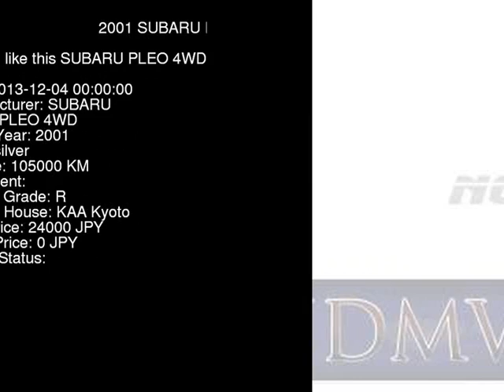2001 SUBARU PLEO 4WD RA2